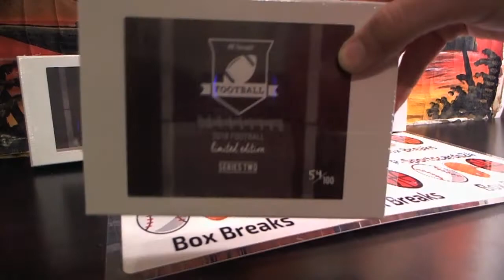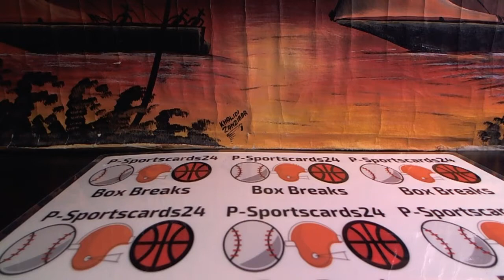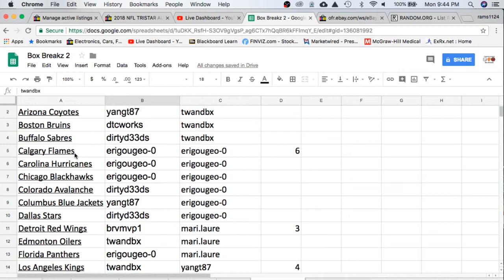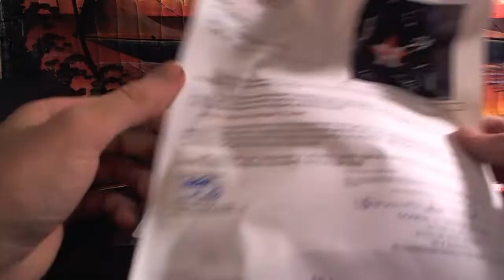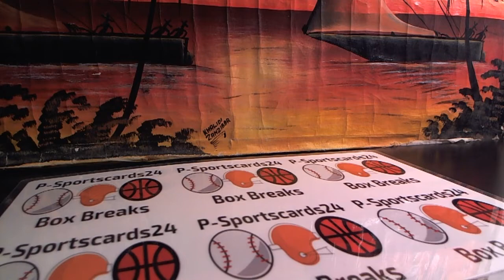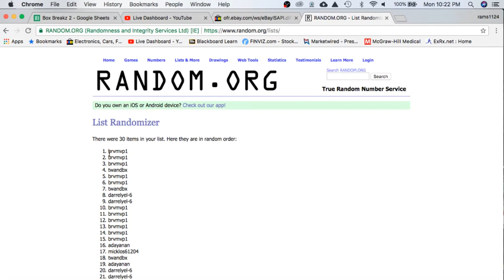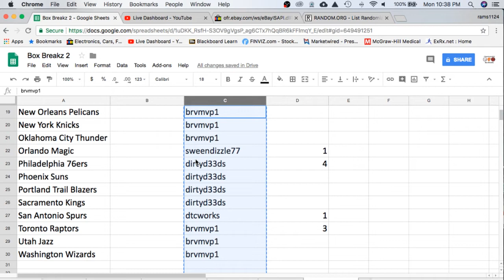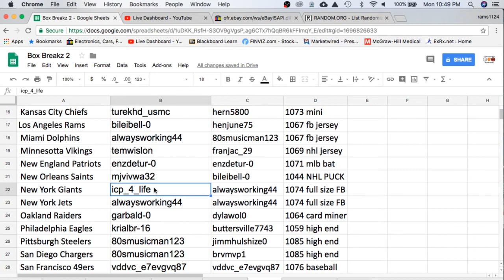2018 Hit Parade Batting Helmet #1041 + Baseball #1076, Hockey Jersey #1078, High End #1085 Box Break